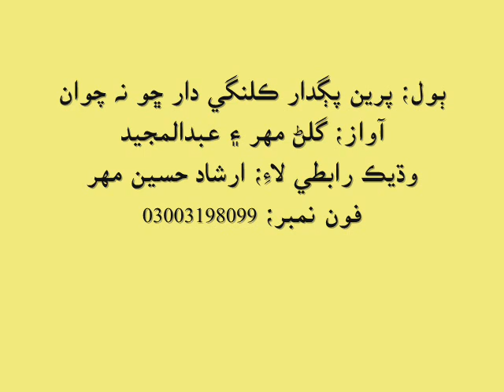preen pagdar kalangi daar chho by gulan mahar and abdul majed sindhi molood shareef